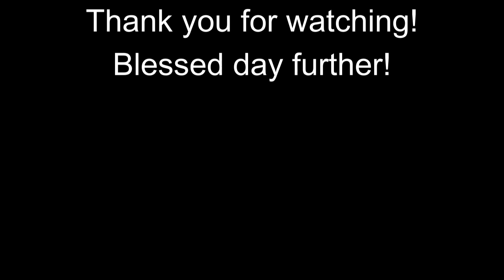Afrikaans Sermon by Elder Henry de Grass - 18/05/2024